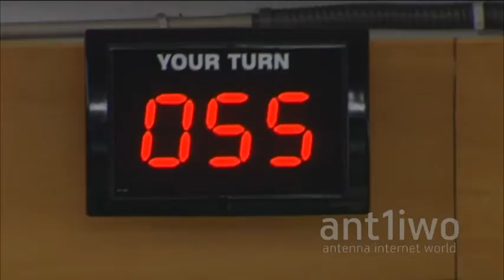Μείωση 9,7% κατέγραψε η ανεργία τον Ιούλιο